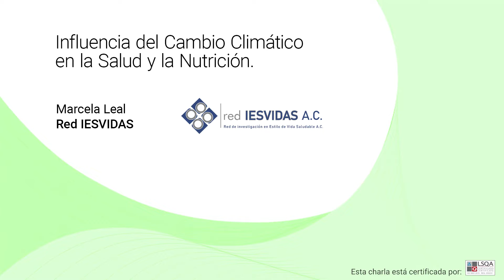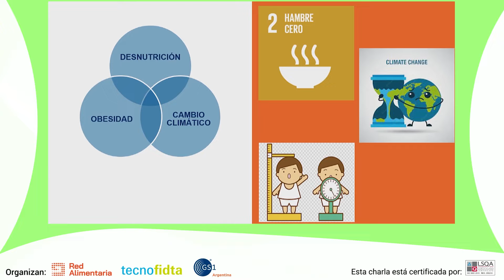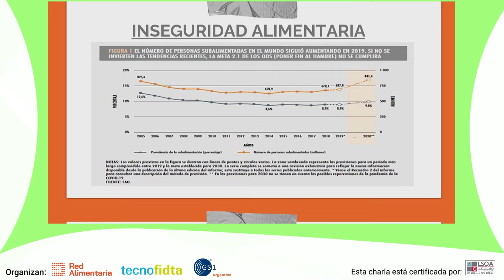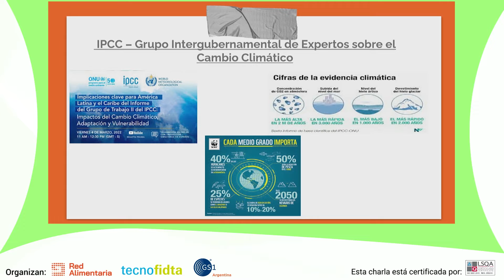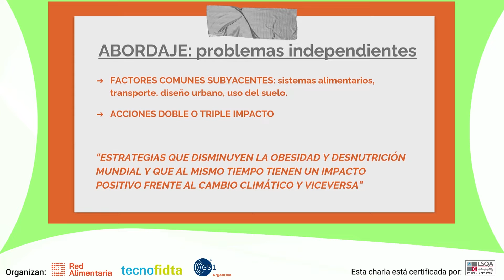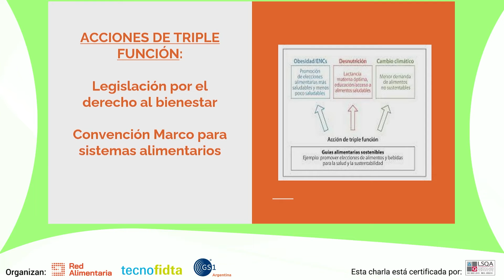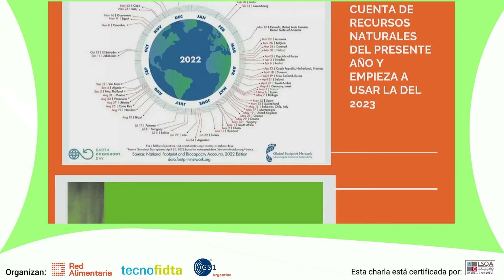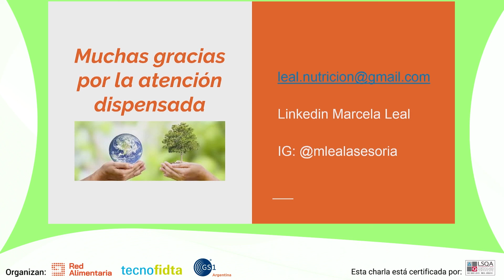Influencia del Cambio Climático en la Salud y la Nutrición.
El segundo bloque de la jornada se enfocó en el consumidor. En este sentido, Marcela Leal, de Red IESVIDAS, Investigación en Estilos de Vida Saludable, expuso acerca de la influencia del cambio climático en la salud y la nutrición del consumidor en un contexto de sindemia mundial (la sumatoria de pandemias que se dan en simultáneo)